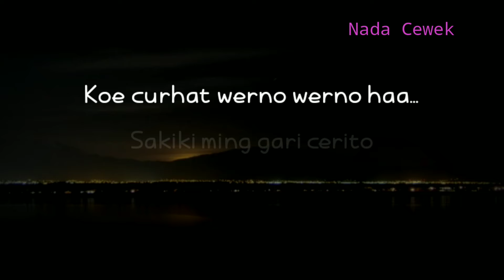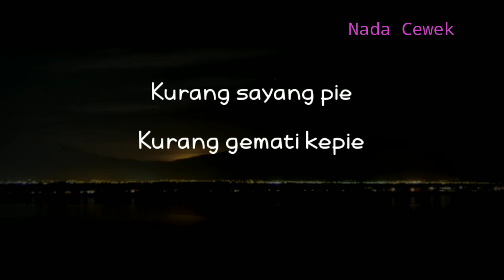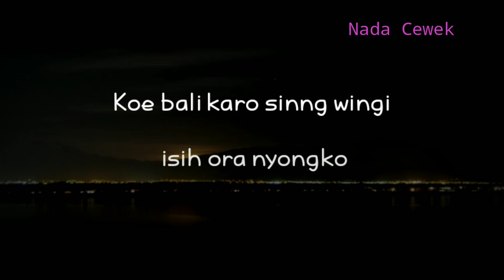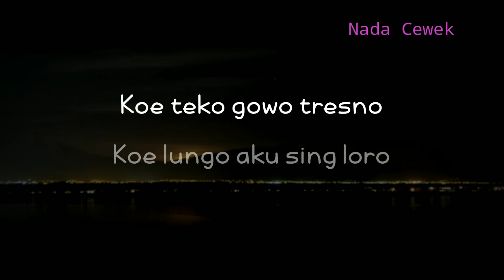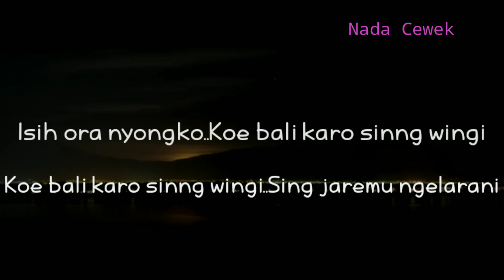(KARAOKE AKUSTIK) PELAMPIASAN - NAYLA FARDILA || NADA CEWEK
Semoga video karaoke akustik pelampiasan bermanfaat bagi anda ya

Lirik

Isih kerep sok kelingan
Pas pertama dewe kenalan
Koe curhat werno werno haa...
Sakiki ming gari cerito

Kurang bakoh pie
Tok larani tetep ning kene
Tok siak siakke aku tetep ro koe

Kurang sayang pie
Kurang gemati kepie
Koe teko gowo tresno
Koe lungo aku sing loro

Tiwas wes tenanan
Jebul pelampiasan
Tiwas wes tresno
Aku mung mbok anggep opo

Title : pelampiasan
Artis : Nayla Fadilah
Song writer : Iwan Kurniawan